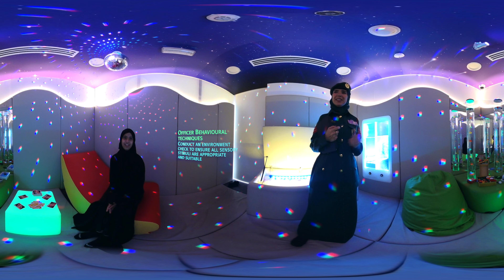Virtual Tour of Dubai Police Sensory Room 360°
Discover how we have created a welcoming space tailored to meet the unique needs of people of determination - Autism.

From simplified procedures to our specially trained police cadre, we're committed to providing exceptional service to every community member. Our sensory rooms, equipped with the latest technology, offer an inclusive environment.

Learn more about our commitment to inclusivity and witness firsthand how we're making a difference in the lives of people with autism and other disabilities. Join us for a virtual tour of our sensory rooms at Al Muraqqabat and Al Barsha Police Station.